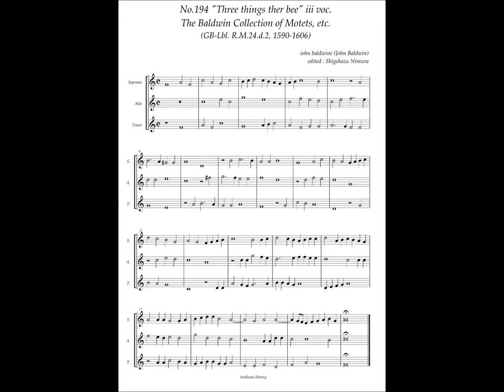RM24 d2, No.194, John Baldwin, "Three things ther bee" 3 voc.